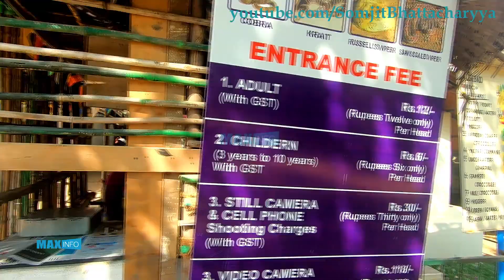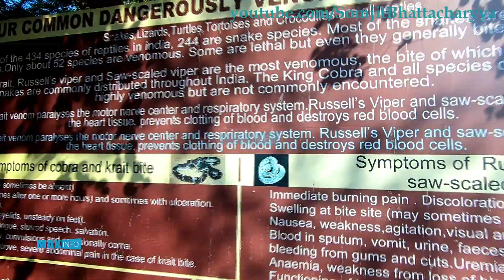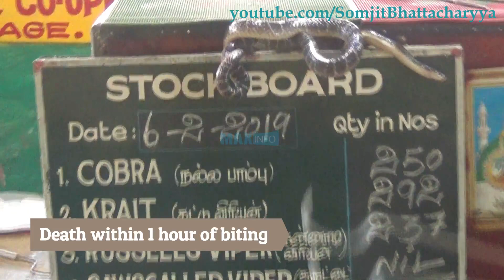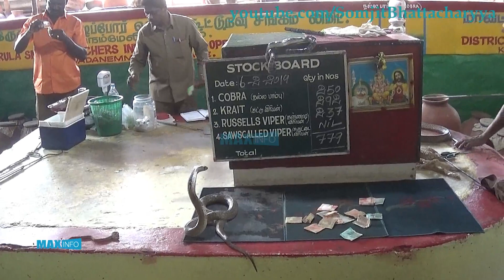Cobra Venom Extraction | গোখরো সাপের বিষ | Chennai Snake Park | Chennai Crocodile Bank| Chennai Tour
Snake Venom Extraction || Cobra poision || Madras Crocodile Bank Trust and Centre for Herpetology (MCBT) || Irula Snake Catchers' Industrial Cooperative Society || Medicinal value of snake venom || Chennai Crocodile Park

The Madras Crocodile Bank Trust and Centre for Herpetology (MCBT) is a reptile zoo and herpetology research station, located 40 kilometres (25 mi) south of the city of Chennai, in state of Tamil Nadu, India. Irula Snake Catchers' Industrial Cooperative Society which is located inside the crocodile bank has a daily snake venom extraction show. The park is home to one of the only approved snake venom extraction centres in India. Venoms of very poisionous snakes like Cobra, russel vipers, common krait are extracted here.

Chennai Snake park timings:
The park is open everyday except Monday.
09:00am - 05:30pm  (Last Ticket: 5:00pm)

Ticket Fare:
Ticket for crocodile park is Rs 60/= per head (Children below 10 years: Rs.30/-)
Ticket for Snake park - Rs 12 per head.